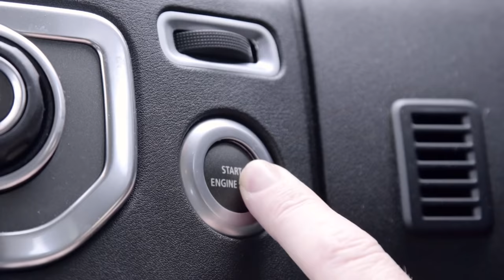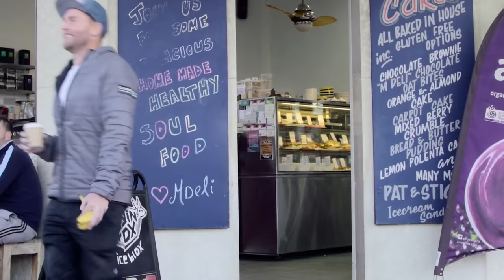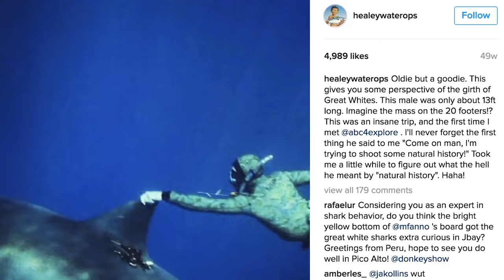Mark Mathews And The Joy Of Fear, Featuring Taj Burrow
Is there joy in everyday fear? The type of fear that you bring upon yourself? Perhaps! If nothing else, it reminds us we’re here. And, like, without the dark there can be no light. Self-elected fear is a complex emotion; As a surfer, it’s likely you know what it is to paddle over a lump and see a feathering lip on the horizon, and feel that wonderful drop in your gut. But, what about those who take the bizarre activity of surfing to its wildest limits? How do they wrestle the high-voltage fear they regularly encounter? This greatly interests us.